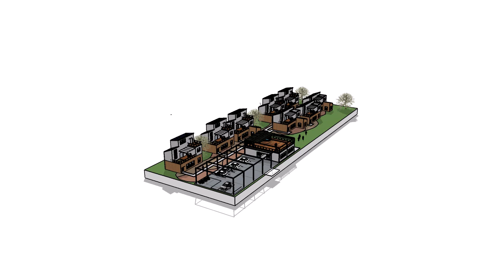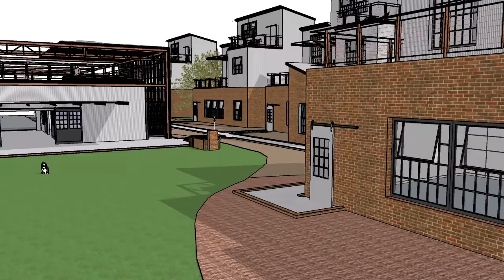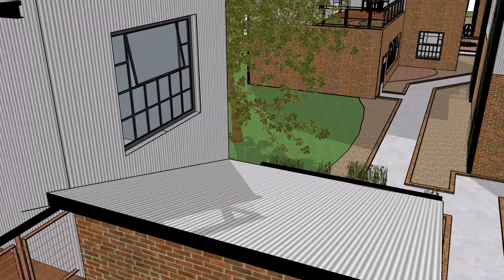UTSA Master of Architecture: Studio II Project I: Residential Housing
Site: S. Flores and Simon St.; Southtown

8 Residential Units; 1-2 bedrooms each

Photovoltaic Array: 3,200 SF

Views of Downtown Skyline

Bike ride to downtown

Walking distance to Blue Star and the San Antonio Riverwalk